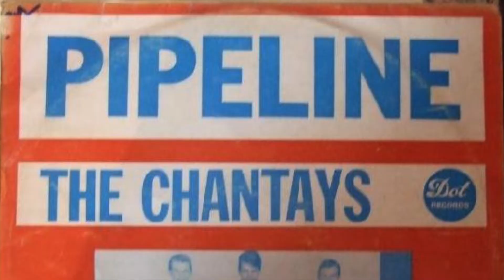Bartell / Barth / House of Note / Reunion 11th JUNE 2022 - Riverside California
The long awaited BARTELL / BARTH / HOUSE OF NOTE Reunion

It’s great timing as the story of Riverside legends, Paul Barth and Ted Peckels will feature in the June edition of Guitar Player Magazine (available from May 3rd)
Hopefully NAMM Dan Del Fiorentino will be recording the memories of the people associated with BARETLL/BARTH/HOUSE OF NOTE at the event.